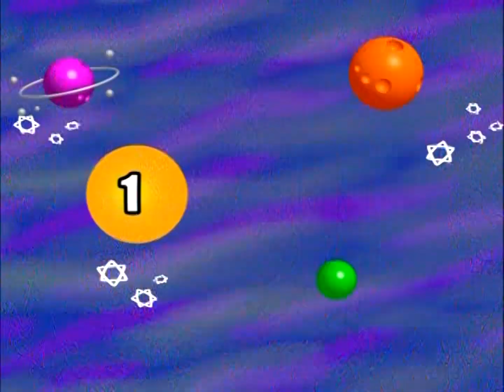Hi-5 USA - S01 E43 - Colors In Nature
Thanks to @AndreMor
1080p / 60fps / 5.1 Surround Audio